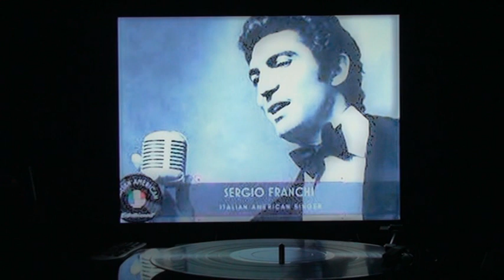SERGIO FRANCHI "CORE 'NGRATO"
SERGIO FRANCHI IN "CORE NGRATO" (no rights claimed or implied)